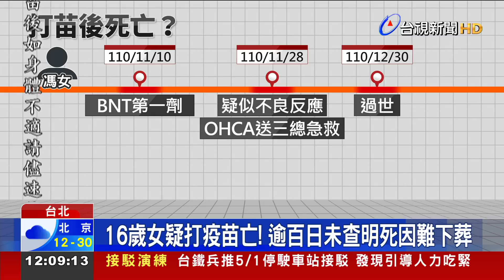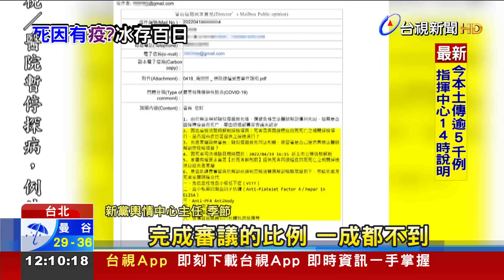16歲女疑打疫苗亡！ 逾百日未查明死因難下葬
台北市一名16歲馮姓女子，去年11月10號接種第一劑BNT疫苗，之後疑似因不良反應，12月30號過世，但家屬控訴，女子死亡至今110天，不僅無法查明死因，領不到死亡證明，無法安葬，母親更淚灑記者會，表示女兒遺體臉部已經凍到不成人形，北市衛生局坦言有疏失，已經進行內部檢討及改善。